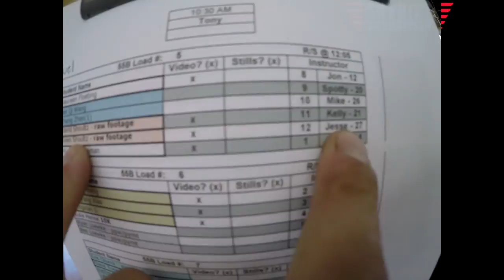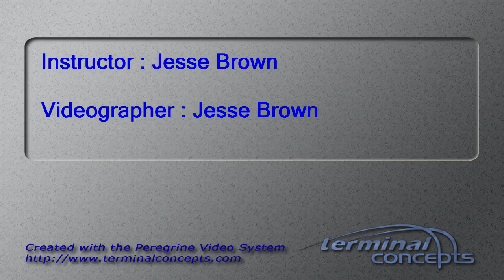Sven Shoultz's Tandem skydive!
Sven Shoultz's tandem skydive at Skydive Snohomish!